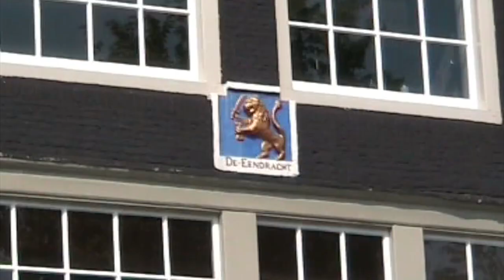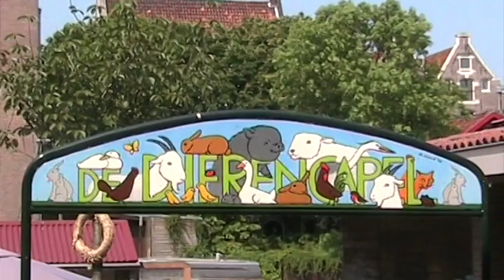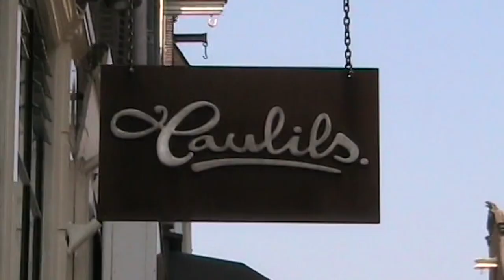Western Amsterdam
Islands of Amsterdam